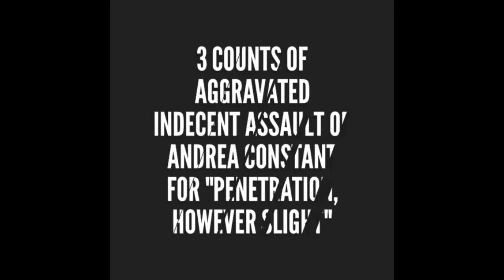Bill Cosby GUILTY| Yeezy in the sunken place?| Kelis alleged abuse and more........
The culture is in trouble this week. Bill Cosby found guilty, Kanye in the sunken place, Kelis alleged abuse suffered at the hands of Nas, R Kelly music banned, Meek is free y'all, and Janelle Monae opens up about her sexuality.